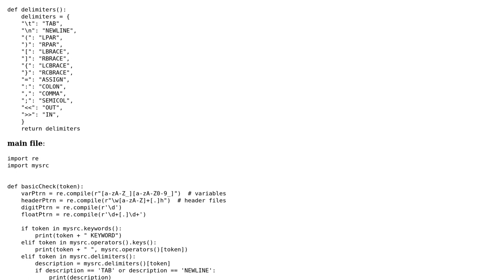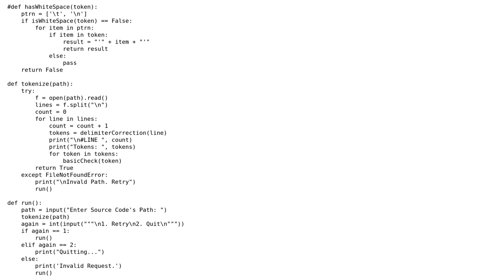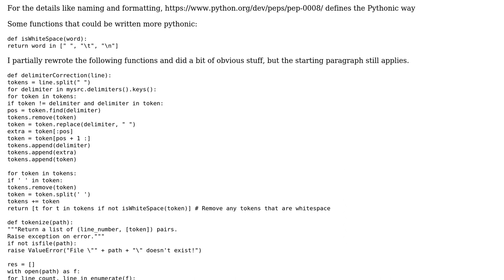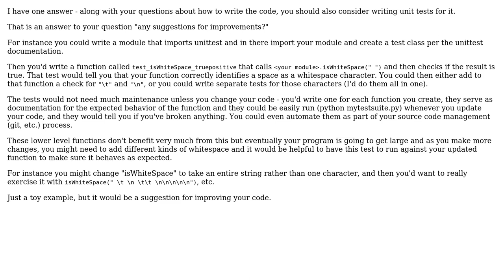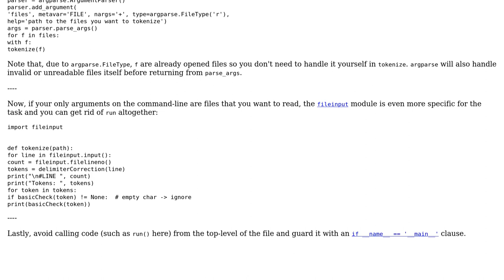Code Review: Lexer for C++ in python (4 Solutions!!)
Code Review: Lexer for C++ in python

With thanks & praise to God, and with thanks to the many people who have made this project possible! | Content (except music & images) licensed under CC BY-SA | Music | Images & others | With thanks to user uncle steve user Noah Haasis user Nitwit user Mast user fayaz user 301_Moved_Permanently and the Stack Exchange Network Trademarks are property of their respective owners. You are responsible for your own actions.